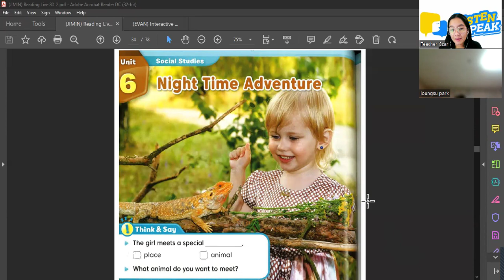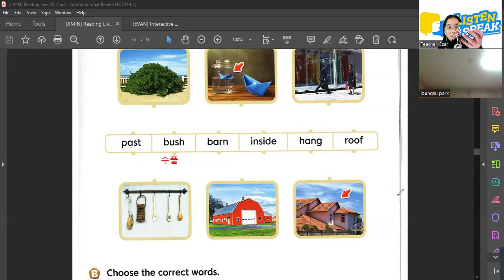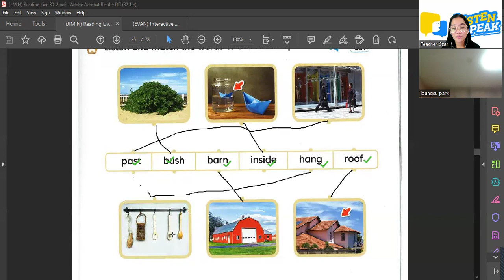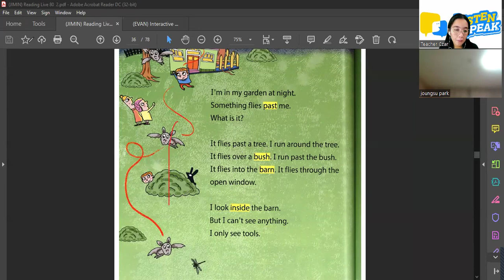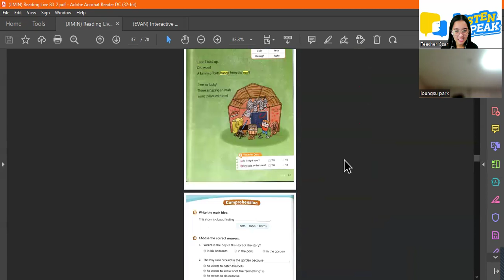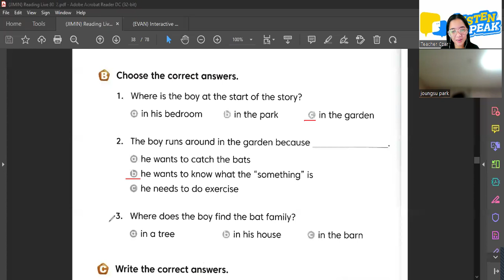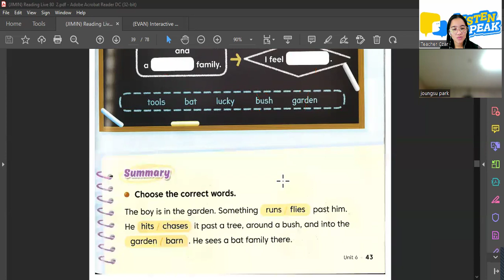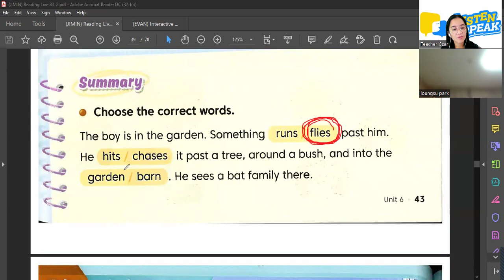Jimin 05 10 2024 Reading Live 80 (2) Pages 38-43